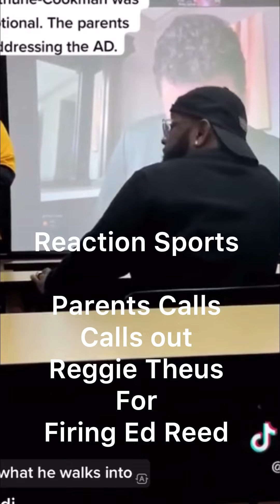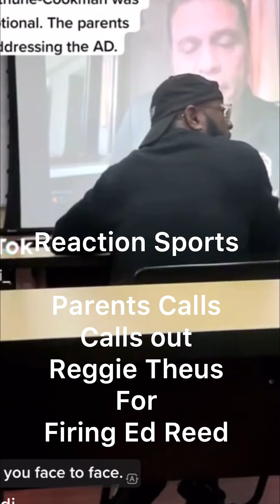BCU parents confront the Athletic Director for firing Ed Reed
Bethune Cookman Parents calls out Reggie Theus for firing Ed Reed in on a cconference call.

Reggie gives a very small reply